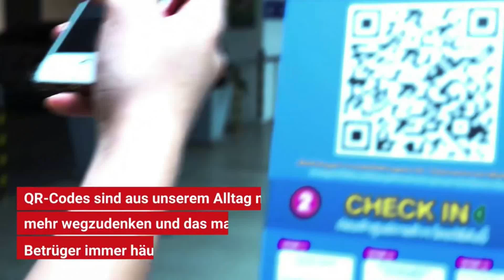Betrugsmasche "Quishing": So zocken dich kaum erkennbare Betrüger auf offener Straße ab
Quishing ist ein zusammengesetzter Begriff auf den Worten aus „QR“ und „Phishing“. Bei diesem Betrug versuchen Kriminelle, über gefälschte, harmlos wirkende QR-Codes an persönliche Daten wie Passwörter, Bankdaten oder Kreditkartennummern zu gelangen.